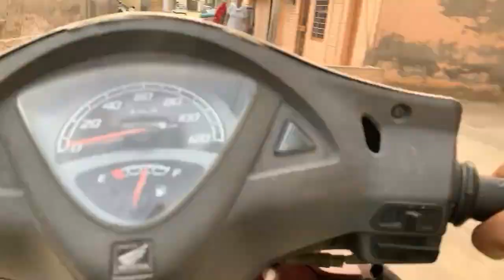SUNSET VIEW FROM HOME🔥||SEXY MAUSAM😉||MET WITH MY SUBSCRIBER||VLOG #22||ROHIT TYAGI VLOGS